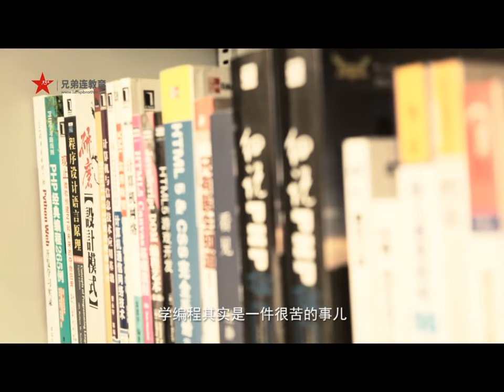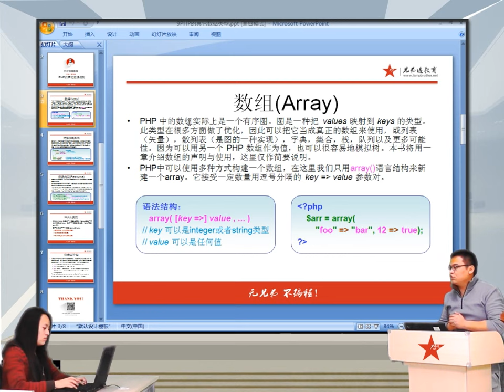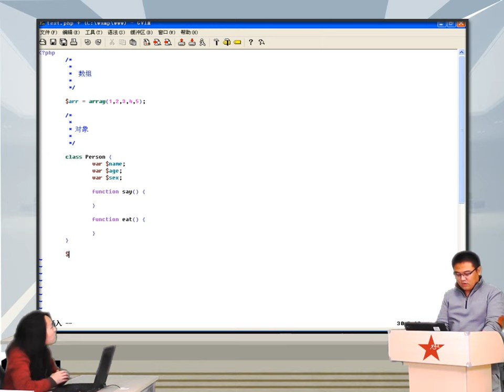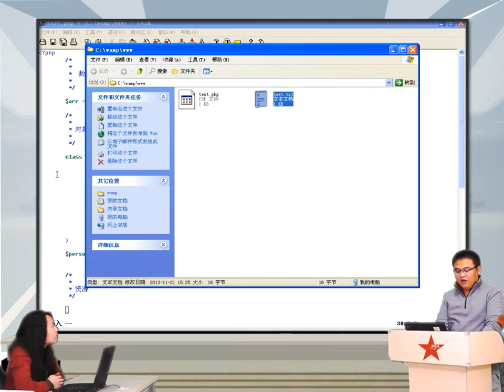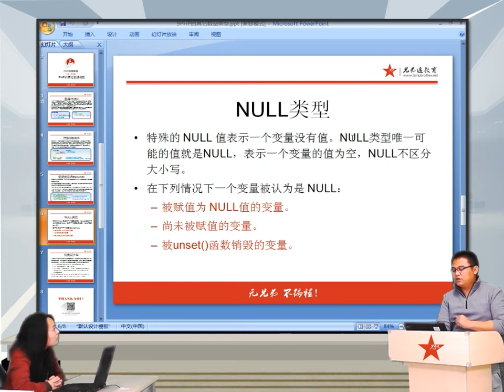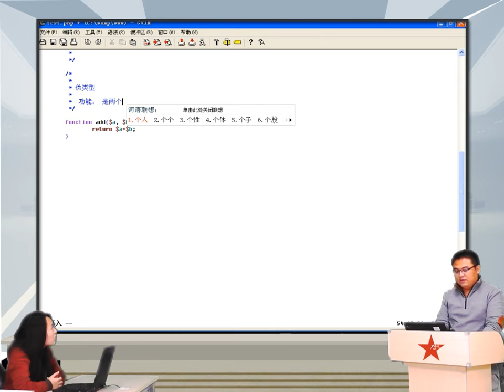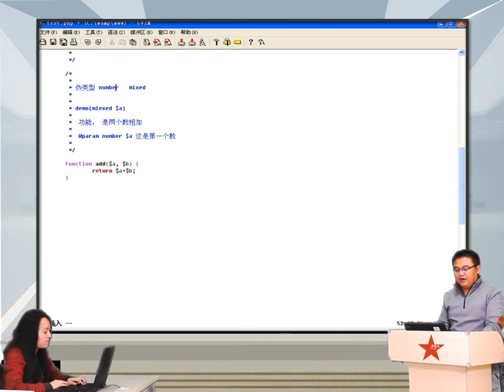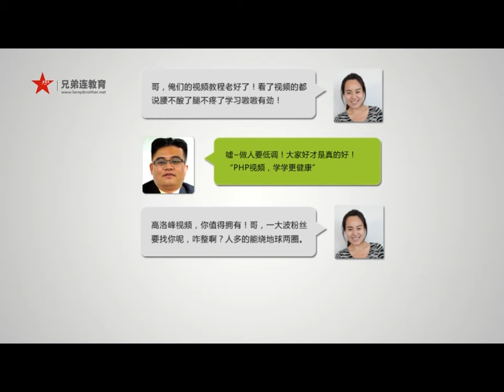2014兄弟连高洛峰 PHP教程3 5 7 PHP变量的其它数据类型